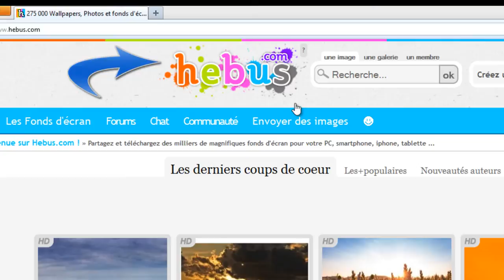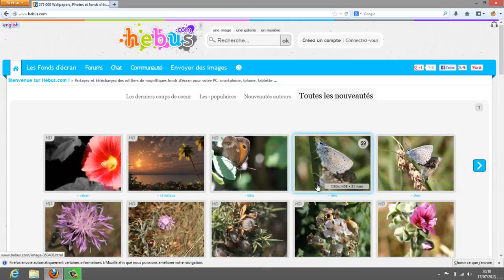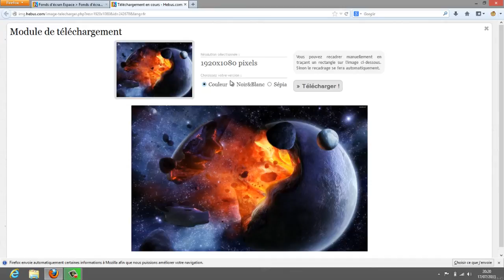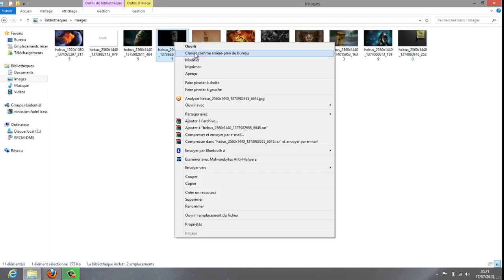Tuto Hebus | Télécharger des images/fond d'écran en Full HD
KooKoo ! :)

Dans ce site il y a plus de 275 000 image donc des images en FullHD donc haute qualité!

Après cette vidéo pour serais qu'il y a des sites web très intéressant que ne pense pas à allez visiter, mais voilà faut chercher ;)